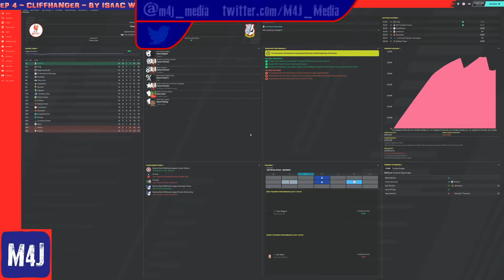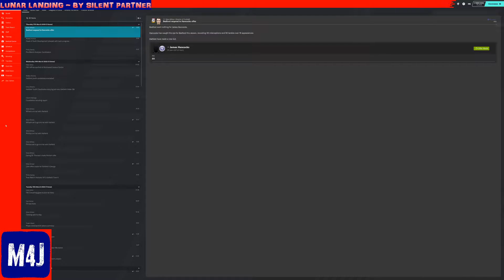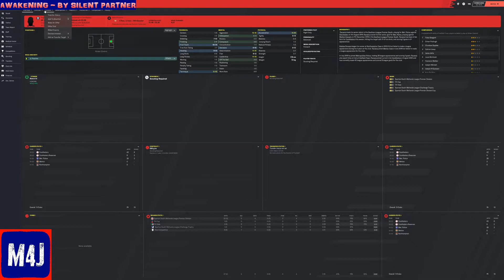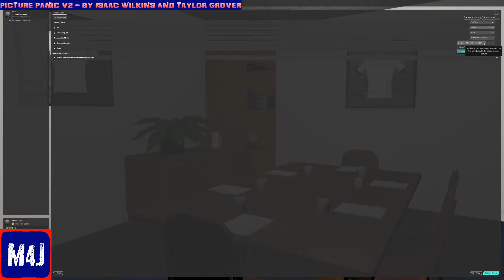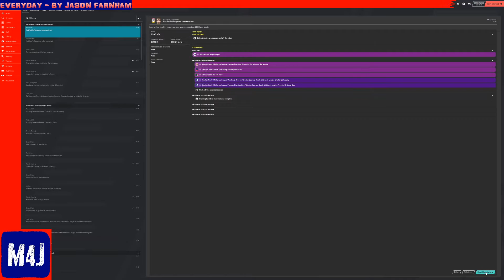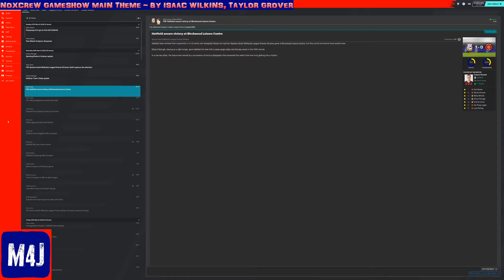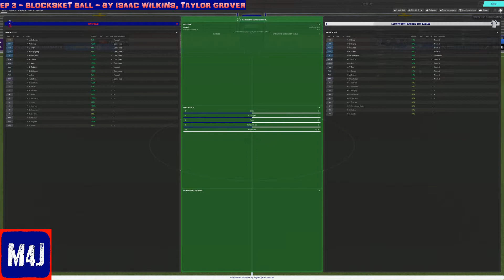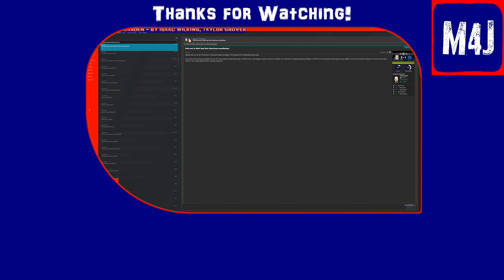Time For Youth | The Youthful Hatfield Town | Football Manager 2020 | #10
Well it just wouldn't be the "youthful" Hatfield Town without some youth prospects. Enter this year's youth intake...

Welcome to the Youthful Hatfield Town. Just like in real life, this version of the club has invested heavily in its youth system to try and bring through the new generation of football.

My PC Specs:
Gaming PC: